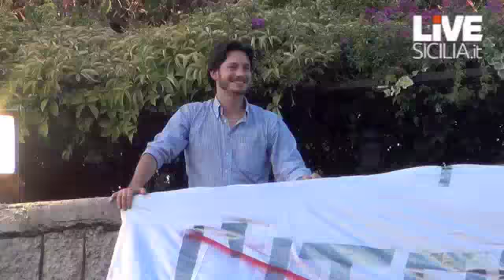No Muos Day a Palermo, le immagini del corteo